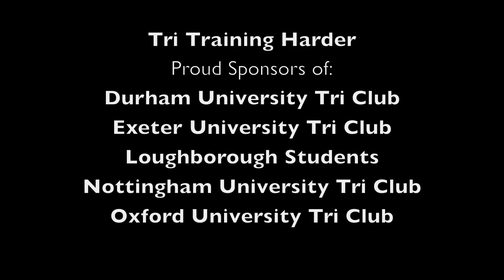BUCS Duathlon 2012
British Universities and Colleges Sport Duathlon Championships 2012.